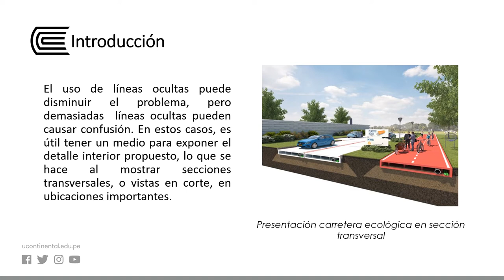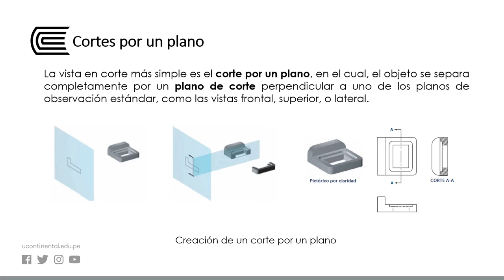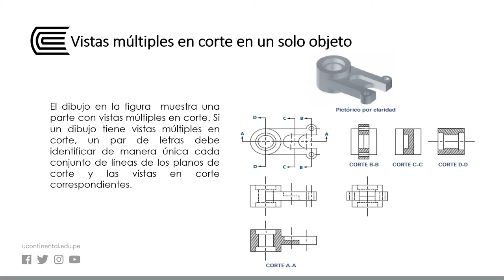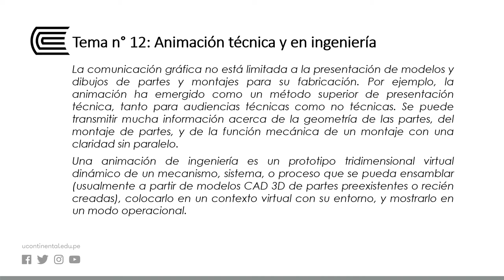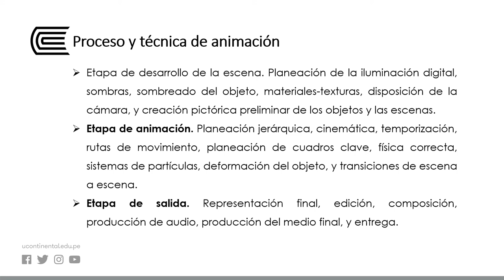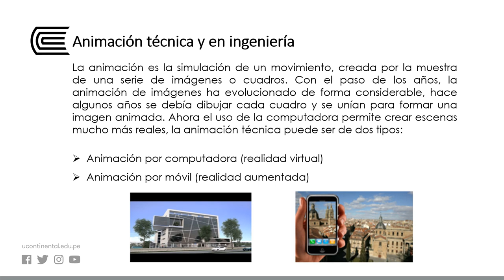Composición de un dibujo de ingeniería: Vistas en corte y animación técnica en ingeniería